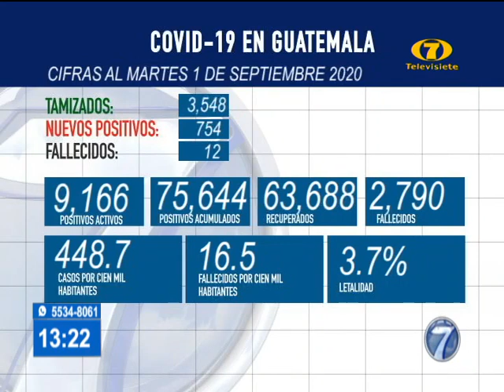Guatemala supera los 75 mil casos totales de COVID-19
Según los datos del Ministerio Público y Asistencia Social, nuestro país mantiene 9 mil 166 casos activos de contagios de COVID-19. Nuestro país reporta un total de 75 mil 644 casos acumulados de coronavirus.